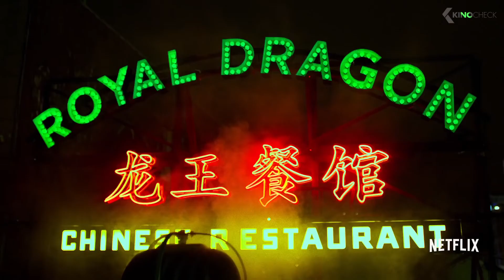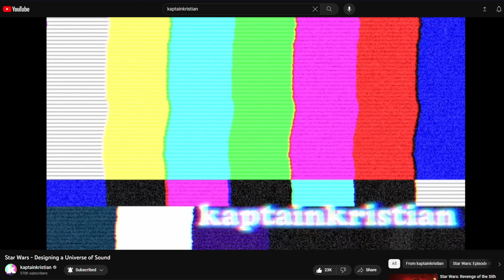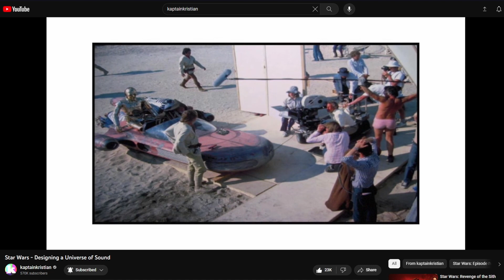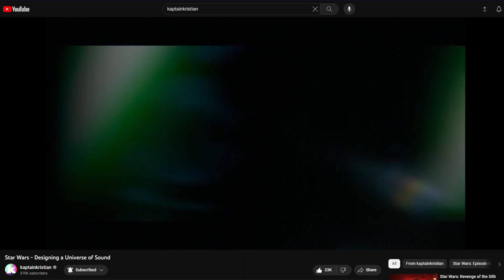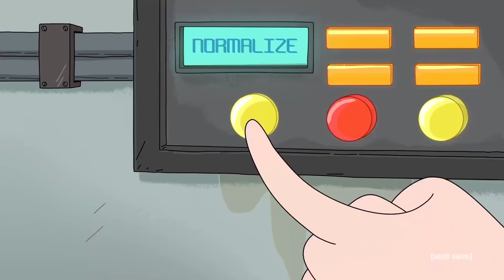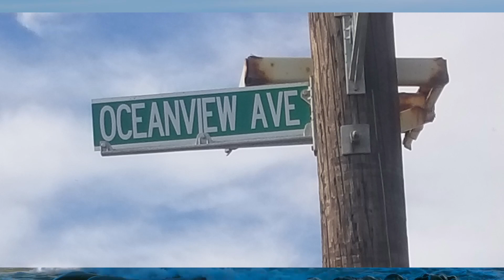Oceanview #3 - August 2017